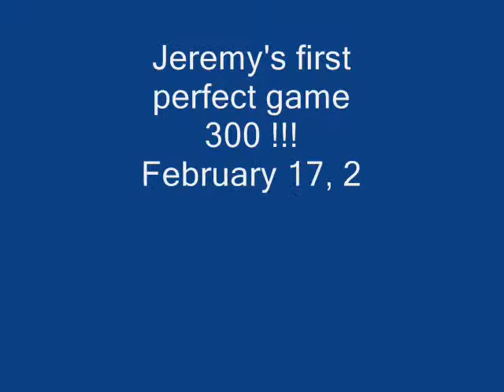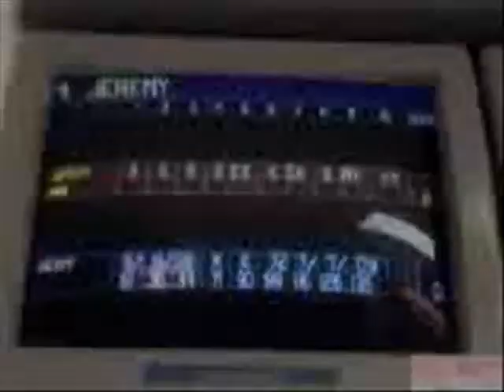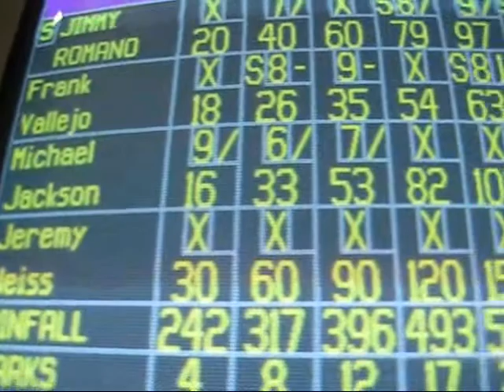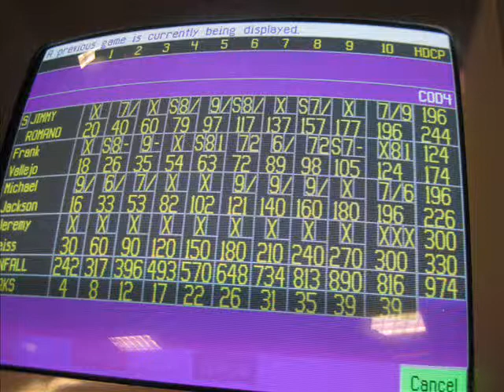jeremy bowls a 300 - Feb 17, 2009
Jeremy's very first 300 !  And he was so calm under the pressure.